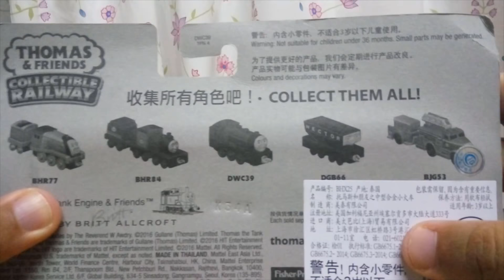Thomas and friends ( Steelwork Hurricane Unboxing )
unboxing Steelwork Hurricane from thomas and friends collectible railway series. Thank you all very much for watching :)